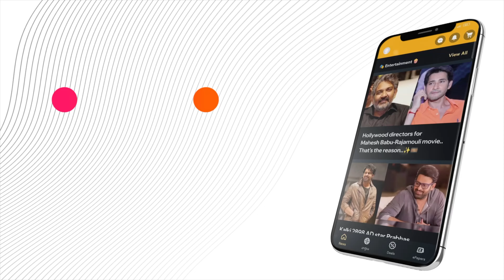Reduced petrol prices..